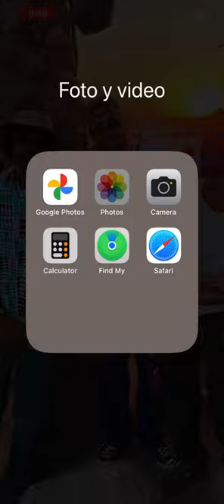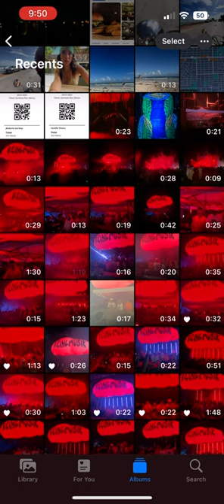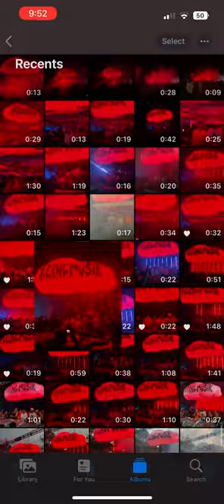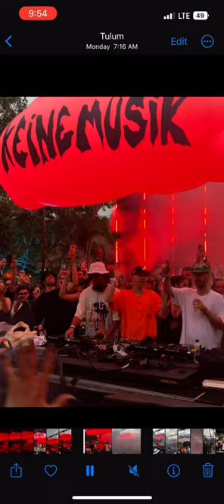Salome De Bahia - Outro Lugar (Clavis Remix) by Keinemusik 🌩️ Tulum 09/01/23